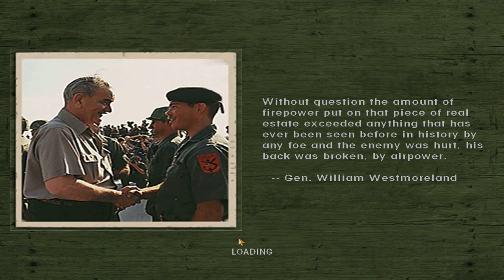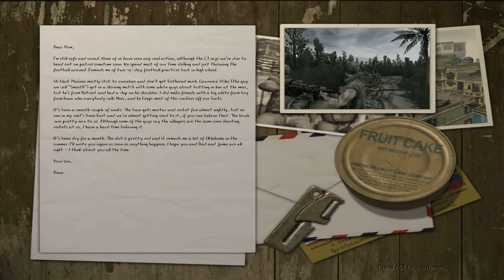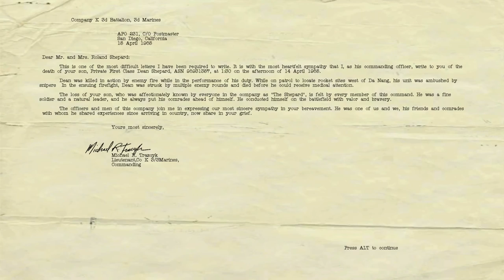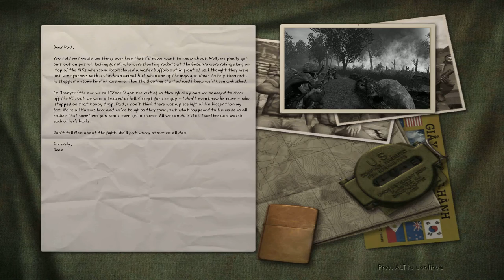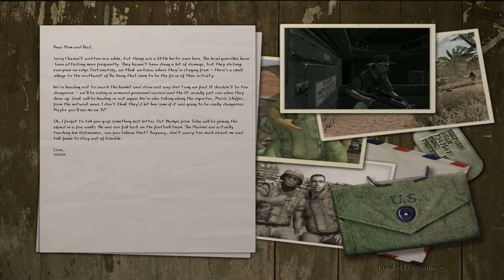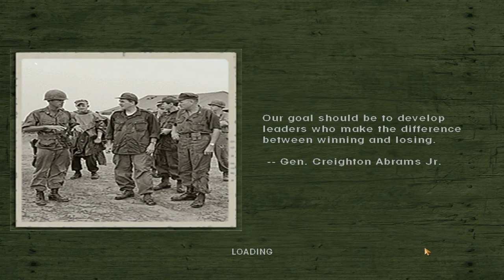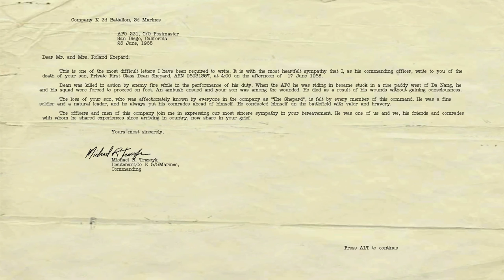Men Of Valor - Back into hell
Checking out an old old game, called Men of Valor, a game I played as a child and was soooo bad at, it just came out on steam and I am so excited to check it out again.

Men of Valor follows Dean Shepard and his squad of Marines from the 3rd Battalion of the 3rd Marine Division through sixteen missions during the Vietnam War including missions at the height of the Tet Offensive. In historically-based scenarios, the player assumes variety of roles in which they man the door gun on a Huey helicopter, steer a riverboat along enemy-infested shores, battle their way through enemy tunnel complexes, and call down fire as a forward observer. Mission types include pilot rescues, recon patrols, POW rescue, and search-and-destroy ops.